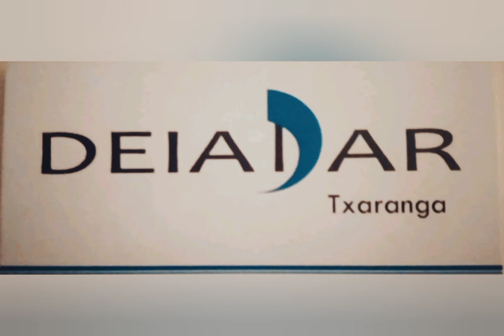TXARANGA DEIADAR. MANAGEMENT EL SECRETO PRODUCCIONES